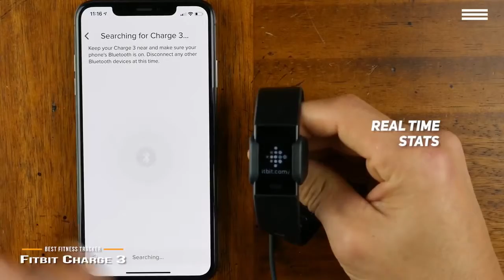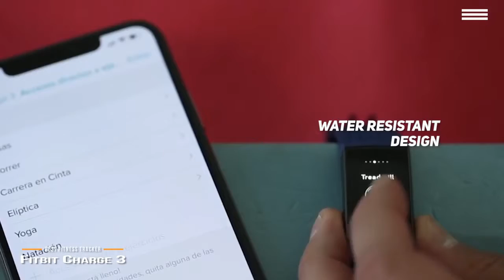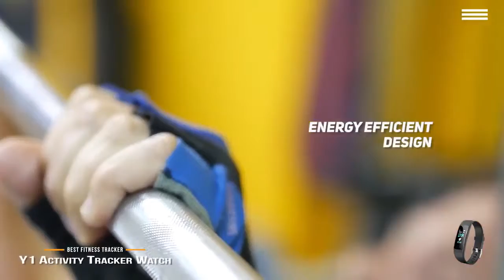Top 5 - Best Fitness trackers on amazon 2019 - Best Smartwatches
Top 5 - Best Fitness trackers on amazon 2019